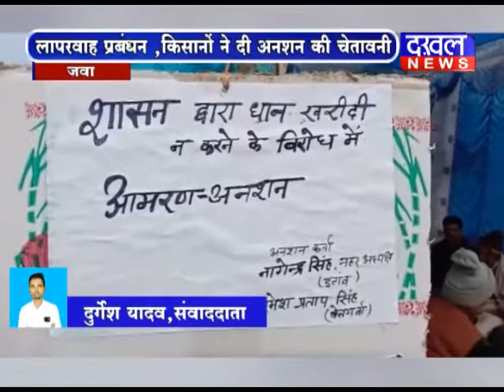26 December 7 PM Bulletin DAKHAL NEWS//